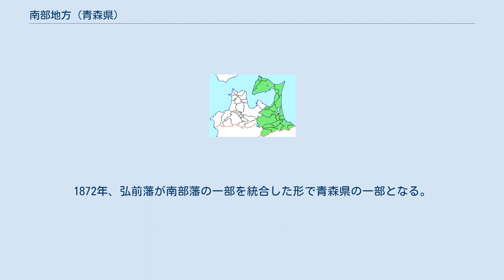南部地方 (青森県)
日本 」 東北地方 」 北東北 」 青森県 」 南部地方 (青森県) ■緑 ： 南部地方 ■白 ： 津軽地方 南部地方（なんぶちほう）は、青森県東部を指して言う地域呼称。
江戸時代に南部氏が支配した領域（盛岡藩・七戸藩・八戸藩の領域）の青森県内部分に相当する。
 青森県内は、南部地方と津軽地方の2つの地方に大別される。
同分類は江戸時代の藩政に由来しており、広義の南部地方とされる（津軽と南部参照）。
以下、この南部地方の定義に含まれる自治体を列挙する。
 この分類では元々所属していた郡名に基いて「下北」と「上北」は命名されているが、「三八」のみ旧郡名の三戸郡と中心都市の八戸市から造られた頭字語となっている。
 下北地域を「下北地方」（域内の推計人口：66,408人）、下北半島外にある上北地域と三八地域とを合わせて「三八上北（さんぱちかみきた）地方」（域内の推計人口：469,274人）とに分ける場合もある。
このとき、三八上北地方を以って「（狭義の）南部地方」または「県南地方」とも言う。
 下北地域と上北地域を合わせて「二北」という呼称があるが、これは両者がかつて北郡として1つであったことに由来する。
 青森県庁は県内を6つの地区に区分し、各地域に総合的な出先機関である地域県民局を設置している。
この内、以下の3つの地区が広義の南部地方に相当する。
 気象庁の地域区分では「南部」という言葉は使用されないが、以下の地域が南部地方に相当する。
二次細分区域では旧・上北郡域は2分割され、一方を「三八」と合わせ（以下の表中で太字）、残りを「上北」としている。
なお、二次細分区域の「上北」にあたる、内陸の十和田市と陸奥湾沿岸の野辺地町では天気が違うこともしばしばであるため、さらなる細分化を望む声がある。
 江戸時代、この地は盛岡藩および八戸藩が支配していた。
1872年、弘前藩が南部藩の一部を統合した形で青森県の一部となる。